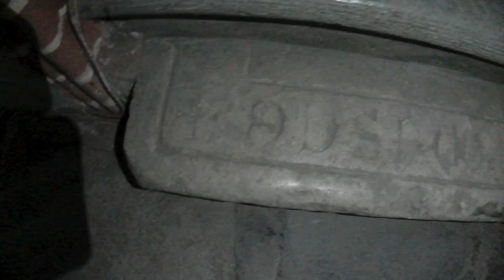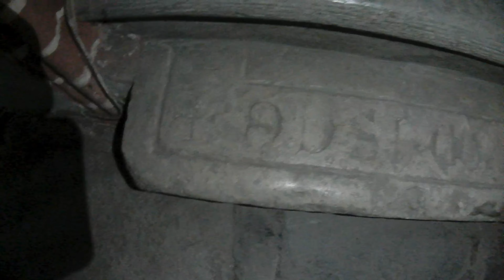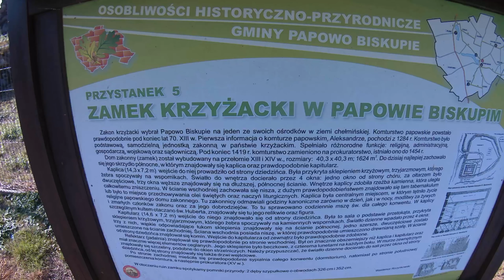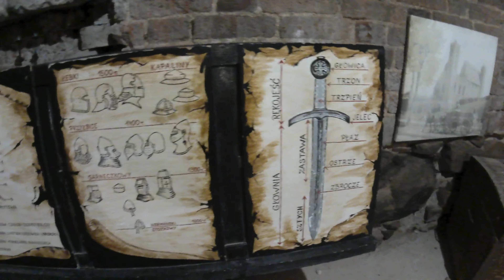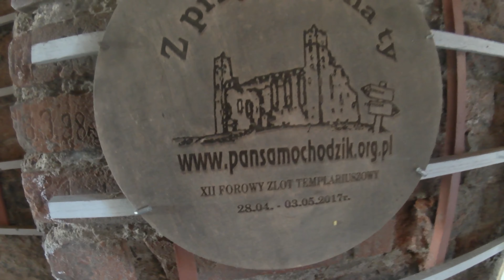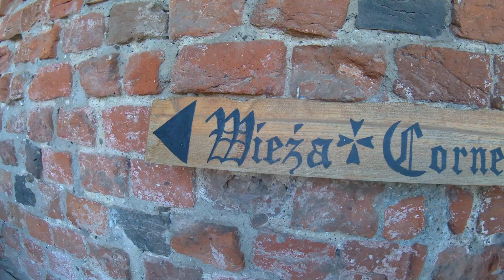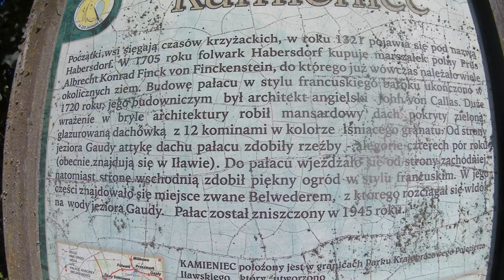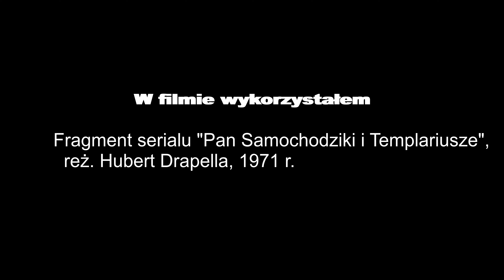Ziemia Chełmińska - Krzyżacy i skarb templariuszy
Pogoda dopisuje, więc pakuję się jeszcze raz na motocykl i ruszam w Polskę. W tym odcinku kieruję się na historyczną Ziemię Chełmińską, gdzie szukam miejsca pochówku Siegfrieda von Feuchtwangena, wielkiego mistrza krzyżackiego, który przeniósł stolicę zakonu z Wenecji do Malborka. A działo się to w czasach, gdy w nie tak odległej Francji król Filip IV Piękny rozprawiał się z Zakonem Templariuszy. Czy te dwa wydarzenia, dziejące się równolegle, miały coś ze sobą wspólnego?

Odwiedzam też Radzyń Chełmiński, gdzie kręcono zdjęcia do serialu "Pan Samochodzik i Templariusze". Wpadnę na chwilę nad Jeziorak, skąd udam się do pałacu, z którego Napoleon Bonaparte rządził swoim wielkim cesarstwem.

Odwiedzone miejsca:
1. Bazylika konkatedralna Świętej Trójcy w Chełmży

2. Camping nr 138 "Jezioro Starogrodzkie"

3. Ruiny Zamku Krzyżackiego w Papowie Biskupim

4. Zamek Krzyżacki w Radzyniu Chełmińskim

5. Parking nad Jeziorakiem k. Iławy

6. Pałac w Kamieńcu

Rozdziały filmu:
0:00 Wstęp
0:45 W drodze na Ziemię Chełmińską
1:35 Chełmża i Bazylika Kontrkatedralna
2:35 Siegfried von Feuchtwangen i odrobina historii
4:03 Miejsce pochówku Siegfrieda von Feuchtwangena
5:07 Camping nad Jeziorem Starogrodzkim
6:33 W drodze do Papowa Biskupiego
6:59 Papowo Biskupie i ruiny Zamku Krzyżackiego
7:53 W drodze do Radzynia Chełmińskiego
8:39 Radzyń Chełmiński i ruiny Zamku Krzyżackiego
13:11 W drodze nad Jeziorak
13:46 Postój nad Jeziorakiem k. Iławy
14:19 W drodze do Kamieńca
14:55 Kamieniec i ruiny pałacu
16:04 Zakończenie

Jeżeli spodobał Ci się mój film - daj łapkę w górę.

Mój motocykl: Royal Enfield Interceptor 650 Twin